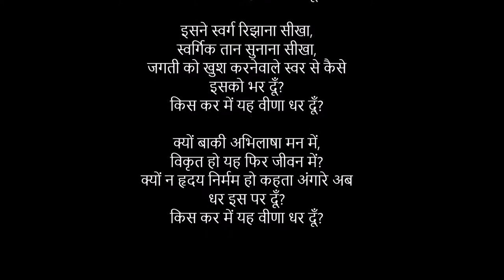Kis Kar Mein Yah Veena Dhar Du By Harivanshrai Bachchan